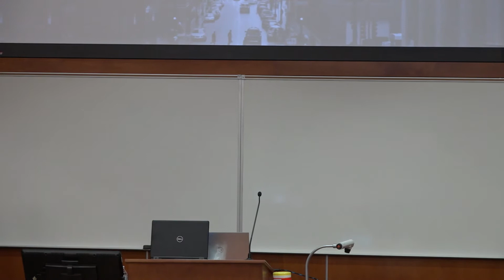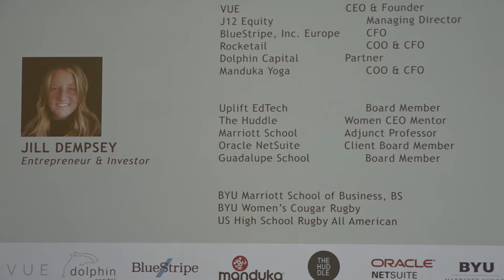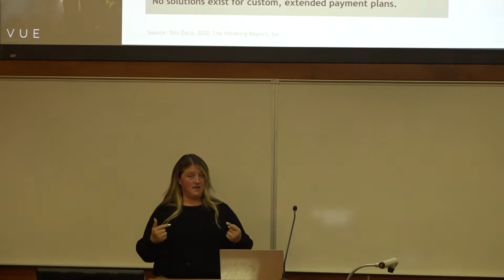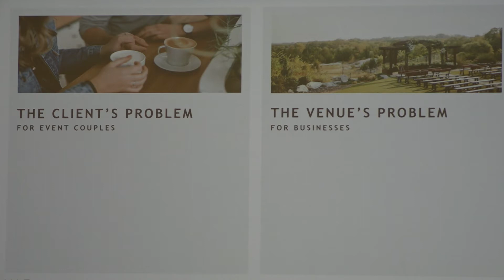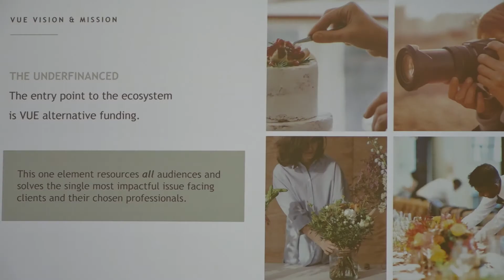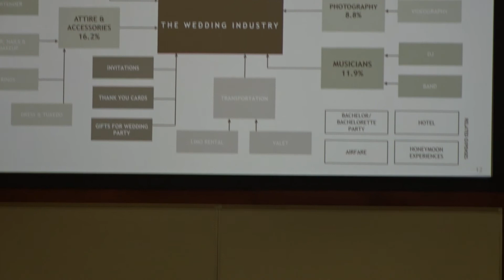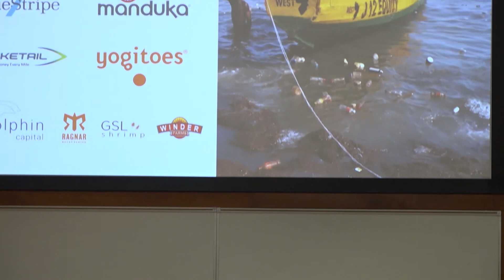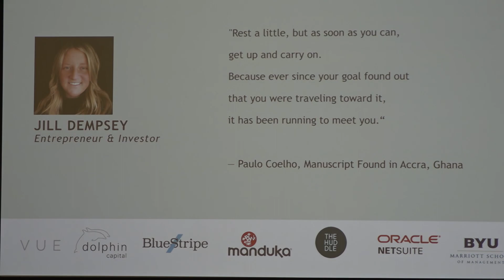Snow College Entrepreneurship: Jill Dempsey 9-29-2021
Jill is CEO of VUE (vuexo.com), an alternative financing solution for the wedding and event industry and Chair of J12 Equity (j12.la), a portfolio focused on multisector for-profit enterprises and nonprofit humanitarian ventures. She is an entrepreneur and investor focused on growth with a background in private equity - investing in, and operating, early and mid-stage businesses as CEO, CFO, COO and other executive roles across multiple industries. Former experiences include: Partner at Dolphin Capital; CFO at BlueStripe, Europe's Study Abroad Housing Specialist; CFO at Rocketail, aerodynamic solutions for the trucking industry; COO & CFO at Manduka, yoga lifestyle brand based in Los Angeles, CA; Board Member at Guadalupe School; Adjunct Professor of Entrepreneurial Finance at BYU Marriott School of Business.